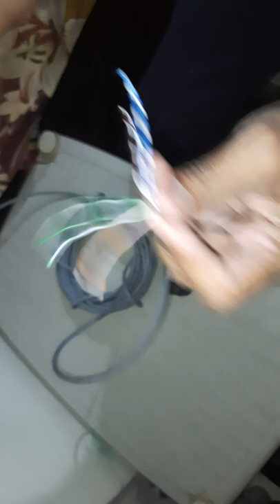LAN cable rj45 connector plugin via D Link code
this video full tutorial UTP and STP LAN cable rj45 connector plugin this video cable tutorial cross and straight two type cables are working in single cable